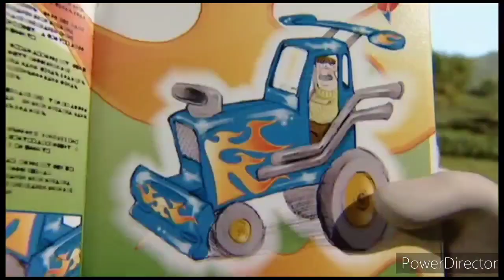Shitpost Status 3